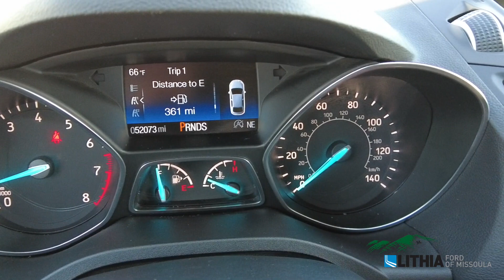2018 Ford Escape SE - 1FMCU9GD0JUB75191